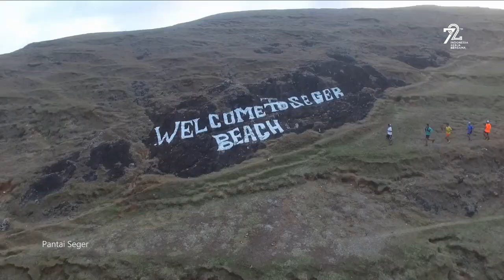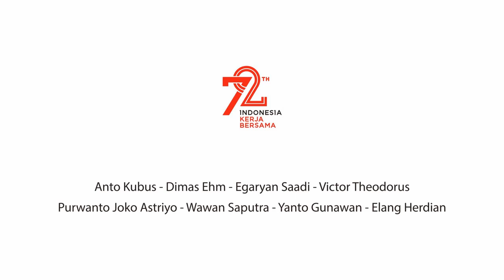72 TEMPAT WISATA DI LOMBOK YANG HARUS ANDA TAHU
lombok merupakan kepulauan yang memiliki berbagai macam tempat wisata menarik dan siap untuk dieksplore, daearh yang merupakan bagian timur dari pulau bali ini menyimpan sejuta keindahan alam nan asri.

Pulau Lombom dijuluki pulau seribu masjid dikarenakan memiliki penduduk yang mayoritas muslim dan anda bisa menemukan berbagai tempat ibadah umat muslim di berbagai tempat di seluruh penjuru Lombok

Setelah mendapatkan sebagai wisata halal dunia, saatnya menapaki jejak menuju wisata halal yang sesungguhnya dengan meningkatkan fasilitas yang menunjang wisata halal berupa
- Resto halal
- Tempat Ibadah di setiap tempat wisata
adapun 72 wisata di lombok telah kami rangkum dalam video karya anak bangsa " ANTO KUDUS & FRIENDS "

Untuk melakukan reservasi transportasi selama di pulau lombok baik itu transportasi darat, laut dan udara